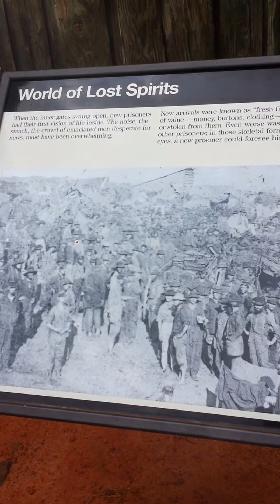Andersonville Prison Tour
MUHS 2014 Civil War Summer Adventure